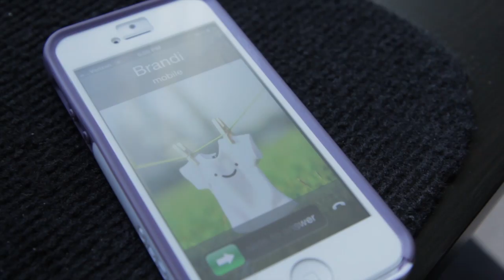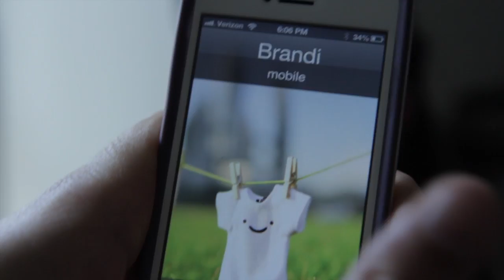Just Text Me - Keisha ft. Brandi OFFICIAL MUSIC VIDEO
Think "Let's Have A Kiki" meets "212."

Written, produced, shot, and edited by Nicola Foti.
Performed by Nicola Foti as Keisha and Justine Mertz as Brandi.

Lyrics:
Hello? Oh, you wanted to know if we could get dinner tomorrow night. No, it's just because it was a phone call and not a text I thought it would be much more important than that but okay. Yeah you should've just text me.

Yeah, you call me and it's dumb
I don't understand, did you lose function of your thumbs?
Is it really that vital
That you had to call to let me know that TV show title?

I mean you could've just texted it
Typed it, sent it, read the "k" and then just exited
Instead you like the complication
Of a poorly timed, half silent, pointless conversation

This isn't 1929
Alexander Graham Bell with his stupid land line
You don't see it as a sign
That you're the only one that calls me
And at the worst times

And I mean that's nice and all but were the minutes really worth it?
Should I just cut off your service?

B: Hey girlie!
K: Hey. What?
B: Nothing I was just wondering what time you're coming over later!
K: Oh are your text messages not working?
B: No, they're working. What do you mean??
K: No, it's just that you've already wasted almost a minute of my time when I could've been doing something else. Like I could've responded with a single number. That's it. 8. Like, That's all you need to know.
B: Okay I'll see you at 8 then!
K: No, OMG you're missing my point

So I'm about to go get coffee
A double-shot quarenta mocha latte with toffee
And I decide to be nice
I text you asking if you want a drink, hot or iced

And you have the audacity
To call me instead, like what's your mental capacity?
5?
Are you serious right now?
Ummm I'll get a coconut milk tea

UGH I'm gonna punch you in the face
You're the bane of my existence and the whole human race
Basc
(that's an abbreve for basically)
You need to get with the times or I'm outtie seriously

You did ask for the T
I hope you gulped it down
Cuz you were definitely thirsty
For a reading that is
On second thought, you probably don't even know what that means

Wait, so, are you gonna get my drink or not?
Are two brain cells all you've got?
Honey, you know how this could've been avoided?
If I got a coffee :(

I'm done.